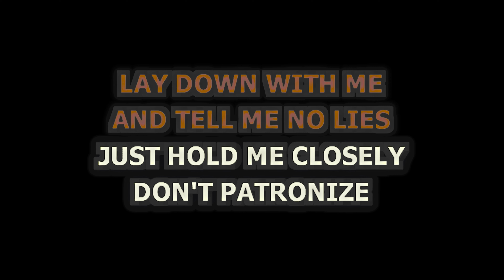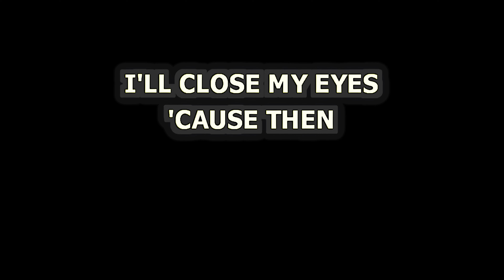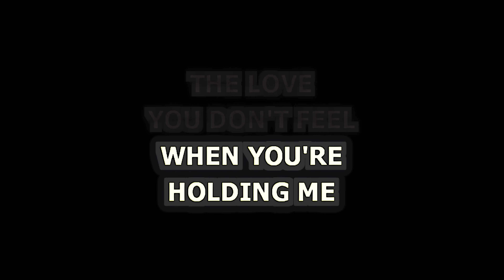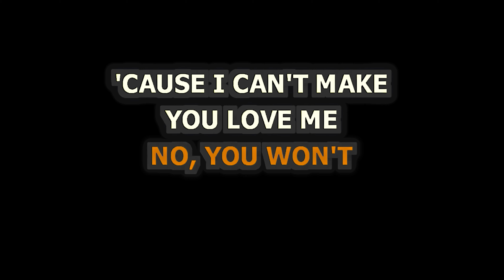Adele - I Can't Make You Love Me - Piano Karaoke [LOWER]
Piano Karaoke for I Can't Make You Love Me by Adele [LOWER]

Release Notes:
· Songwriters: MIKE REID, ALLEN SHAMBLIN, MICHAEL REID
· Publishers: ALMO MUSIC CORP, UNIVERSAL MUSIC MGB SONGS, BMG GOLD SONGS